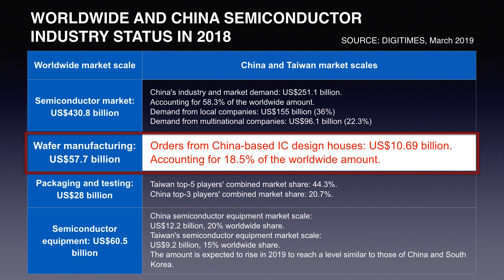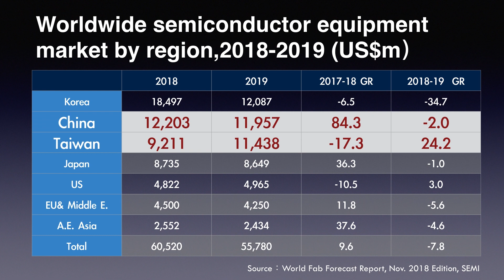SEMICONDUCTOR: THE CENTER OF THE US-CHINA COMPETITION AND CONFRONTATION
The semiconductor industry is the key element of the US-China trade war.
For full content, please see Asian Edge: On the Frontline of the ICT World

The semiconductor industry is classified into four major segments: wafer foundry; IC design; packaging and testing; and equipment and materials. In each of the segments, China demonstrates both ambitious deployments and insufficiencies.

Colly Heang